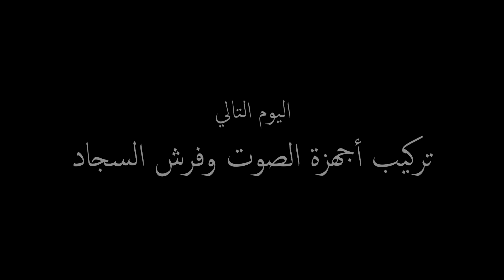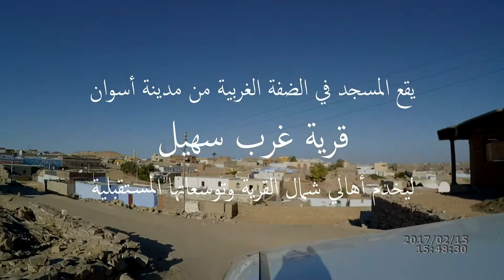مشروع مسجد آمنة بنت عبدالرحمن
غرب سهيل - آسوان